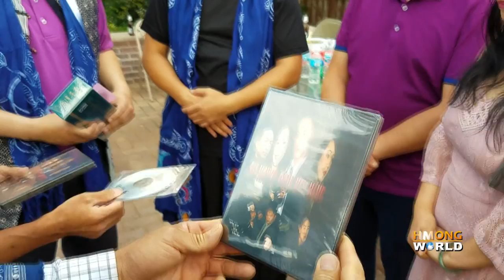PLUAS HMO HMOOB KIM TSAWB - a Dinner prepared by Hmong Stars from China